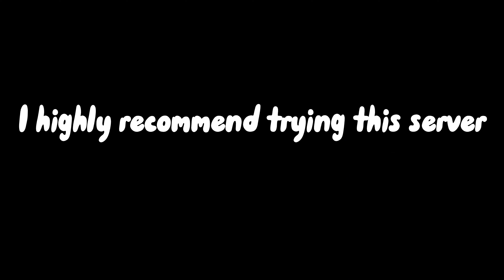The Better MMC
solid 8.5/10, but I heard they changed the kb and it sucks again :(